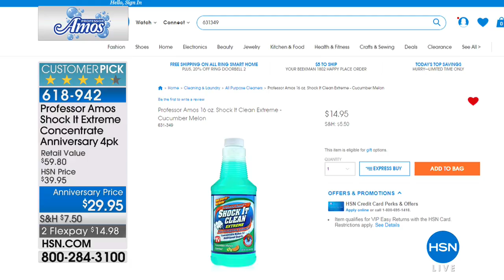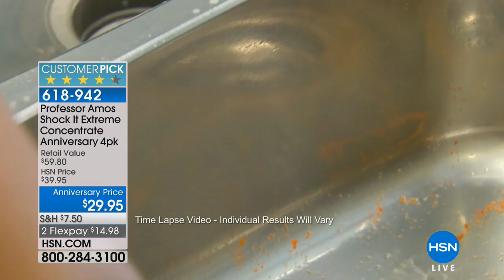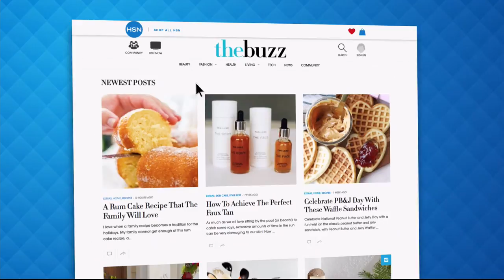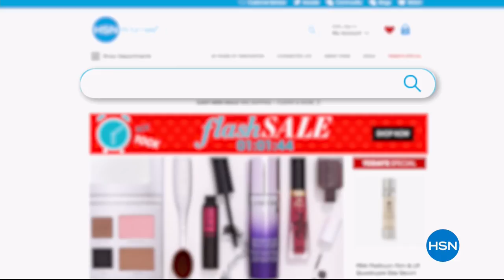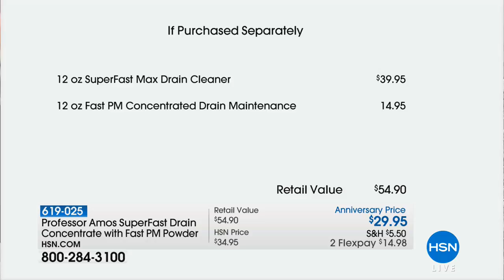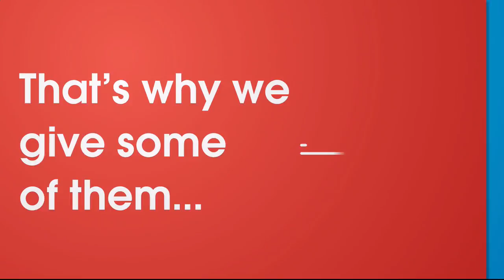HSN | Home Solutions featuring Professor Amos Anniversary 08.21.2018 - 07 AM